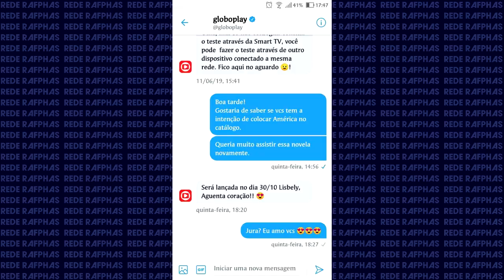Boa nova! | GLOBOPLAY TERÁ NOVELAS ANTIGAS NO CATÁLOGO!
Parece que o pedido dos noveleiros, finalmente, será atendido! Desde sua inauguração, o Globoplay têm sido cobrado por não incluir novelas antigas em seu catálogo. E, ao que tudo indica, isso está próximo de se tornar realidade! Quer saber mais? Então dê o play!

Entre em contato conosco pelo e-mail 💻